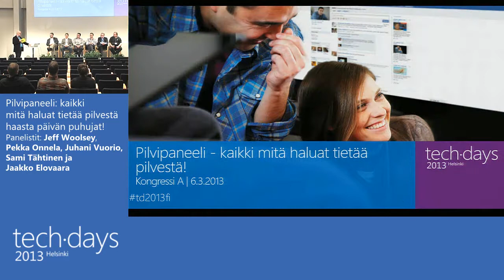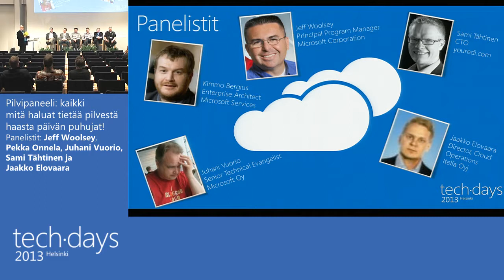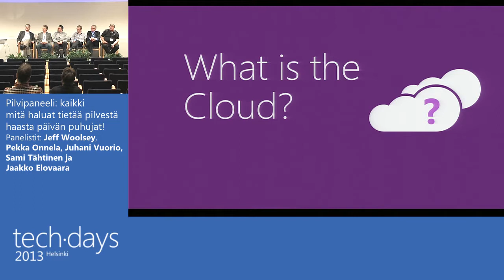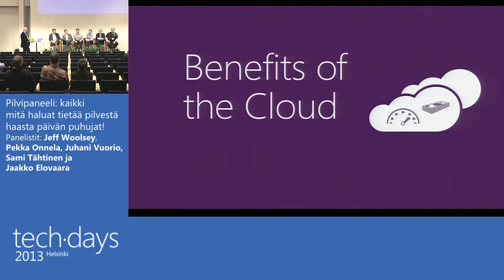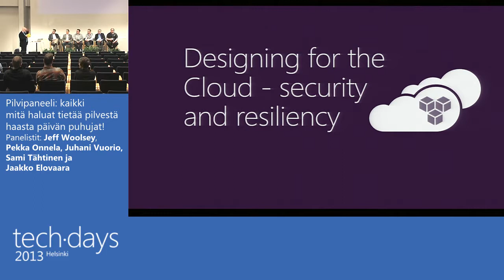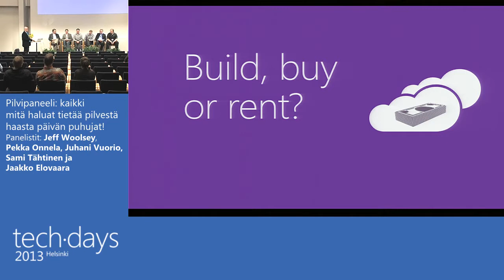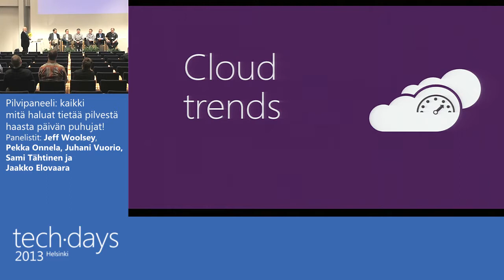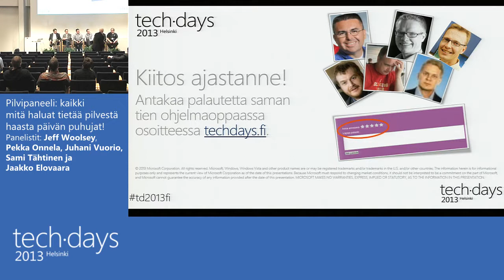Taso 200: Pilvipaneeli: kaikki mitä haluat tietää pilvestä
haasta päivän puhujat!
Panelistit: Jeff Woolsey,
Pekka Onnela, Juhani Vuorio, Sami
Tähtinen ja Jaakko Elovaara